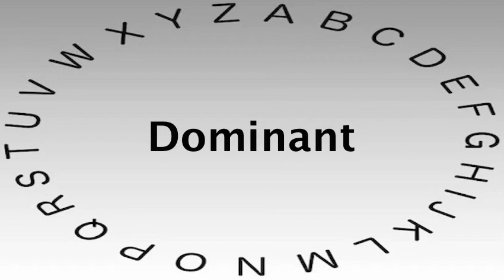SAT Vocabulary Words and Definitions — Dominant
This video shows you how to say or pronounce Dominant and gives the definition of Dominant.

What's your definition of Dominant?